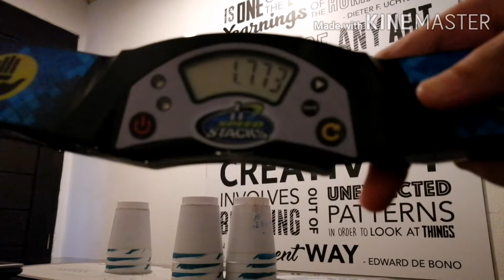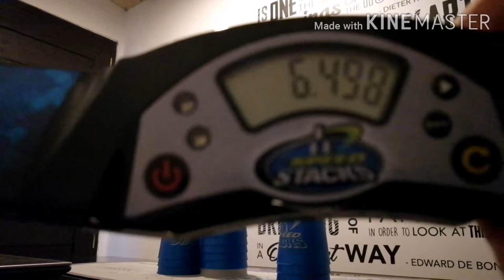Sport Stacking: First Stacks of April (2020)